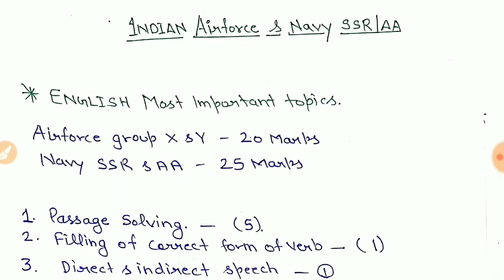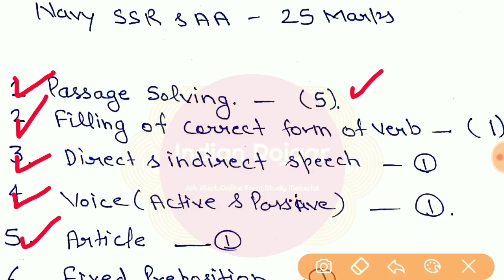Indian Airforce Group X & Y | Navy SSR/AA | Most Important English Topics | Confirmed Questions.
In this video I tell you most important english topics for indian airforce group x and y and indian navy ssr and aa examination. As you know english is quite scoring part in these exam. Please watch this video till end because I tell you 10most important topic of english from where 100% possibility to ask questions. Hope you like it.